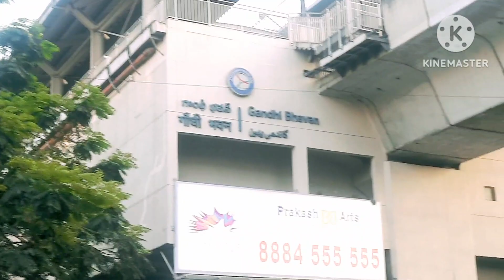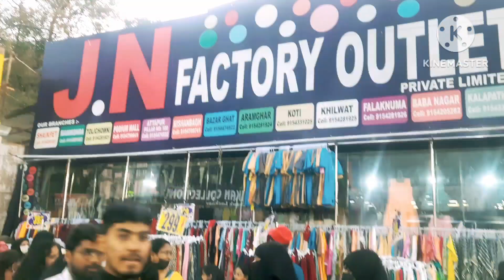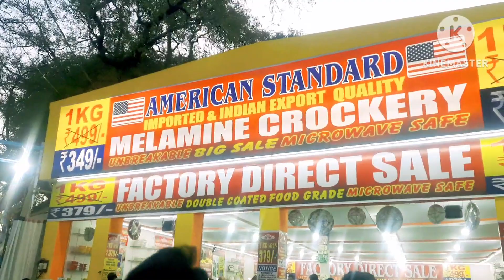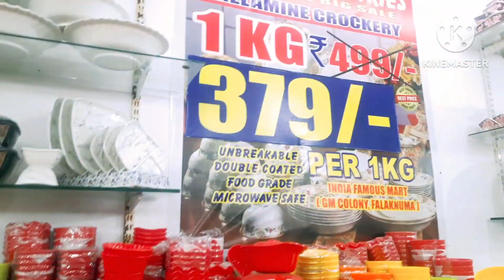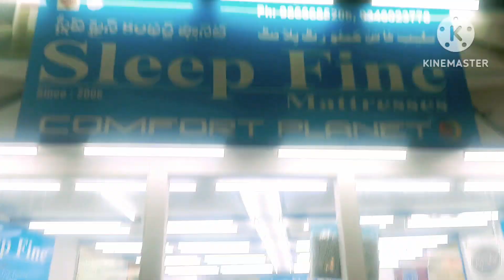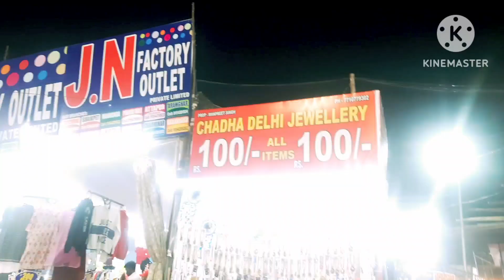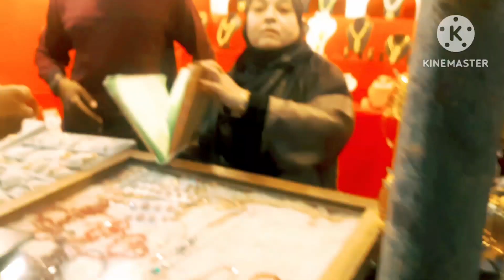NAMPALLY NUMAISH EXHIBITION 😍 2023 - చాలా అద్భుతంగా 😱 ఉంది - NUMAISH EXHIBITION HYDERABAD FULL VLOG